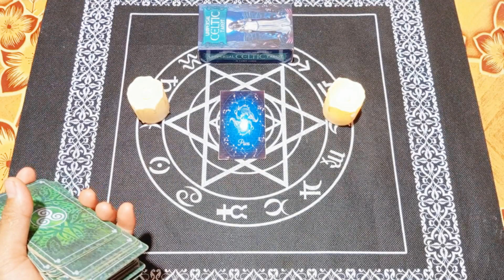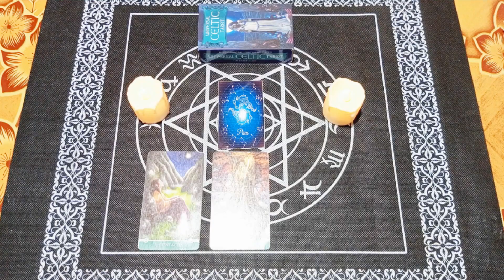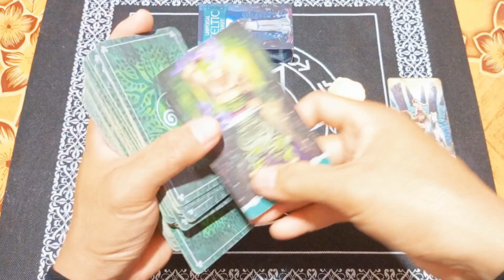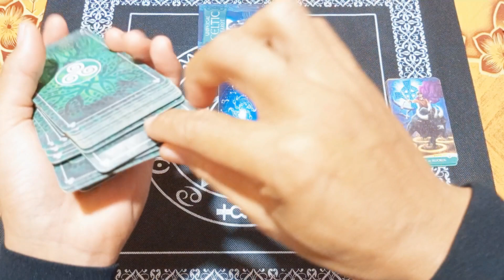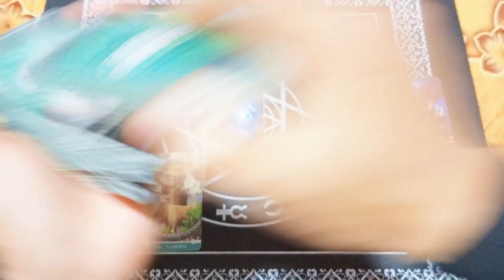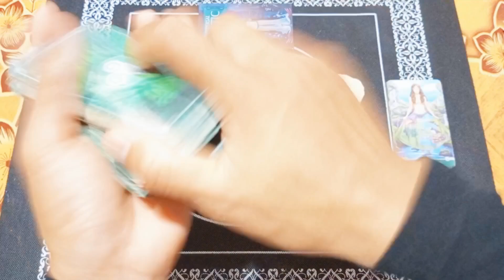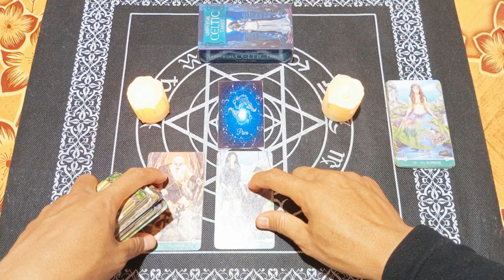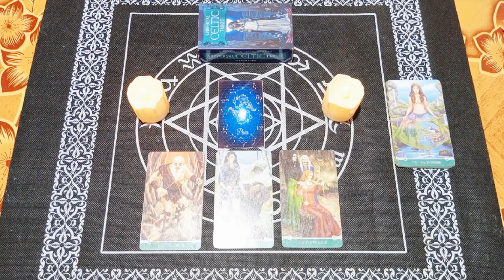RAMALAN ZODIAK PISCES HARI INI | INILAH YANG AKAN TERJADI 7 HARI KEDEPAN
Ramalan Zodiak Pisces Hari ini Di Edisi Hari Senin 05 Juni Tahun 2023| Kabar Baik Zodiak Kamu Di Awal Bulan Tahun 2023

General reading hari ini tanggal 05 Juni 2023.

Ramalan zodiak hari ini Ramalan tarot 05 Juni 2023Tarot 2023Tarot hari iniTarot reading 2023Tarot zodiakdaily tarot zodiak ramalan bintang readingtarot card readingtarot reading